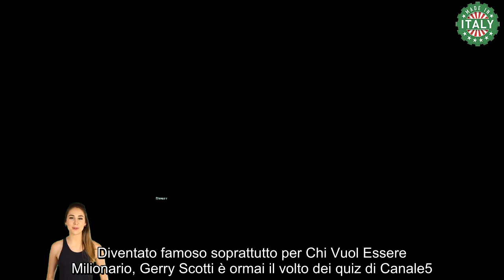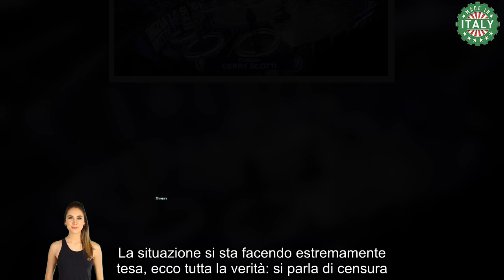“Mi hanno censurato” Gerry Scotti se lo lascia scappare in diretta, dirigenti Mediaset infuriati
Il mattatore di Canale5 è tornato in prima serata con uno dei suoi show più fortunati, Caduta Libera. Diventato famoso soprattutto per Chi Vuol Essere Milionario, Gerry Scotti è ormai il volto dei quiz di Canale5. Sebbene su Rai1 il suo programma abbia un avversario fortissimo, cioè Reazione a Catena, in realtà queste prime serate stanno mostrando buoni ascolti, segno dell’affetto del pubblico.